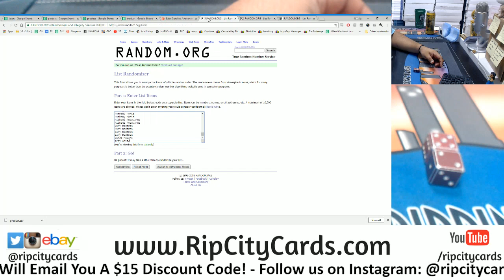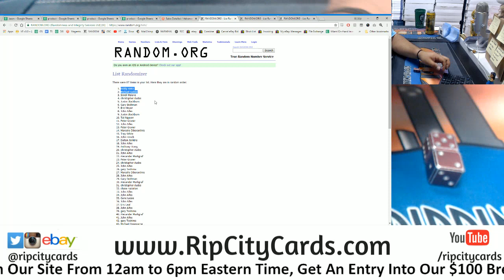8/24 Daily $100 Giveaway